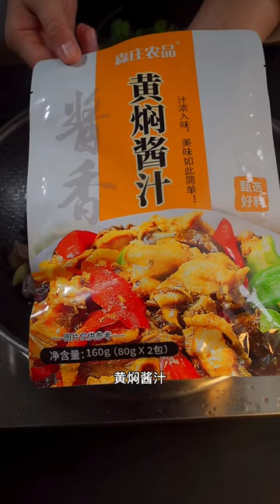cooking with paris, cooking salmon in oven, cooking asparagus, cooking acorn squash, cooking at home